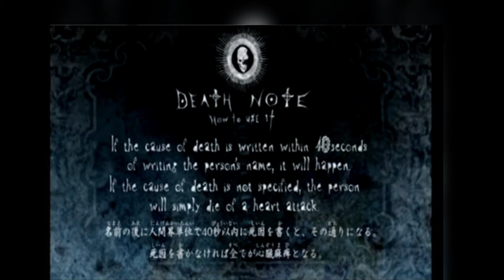DEATH NOTE TRAILER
An intelligent high school student goes on a secret crusade to eliminate criminals from the world after discovering a notebook capable of killing anyone whose name is written into it.
A NOTE BOOK IN WHICH IF YOU WRITE SOMEONE'S NAME THAT PERSON WOULD DIE WITHIN 6 MINUTES.